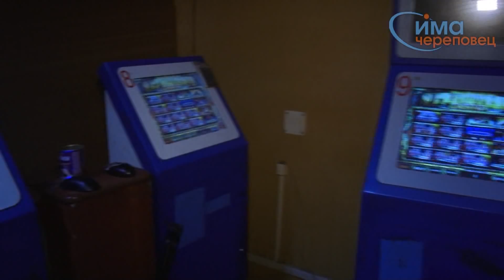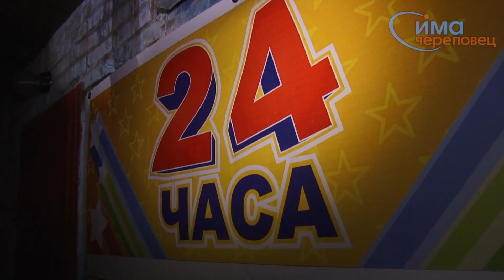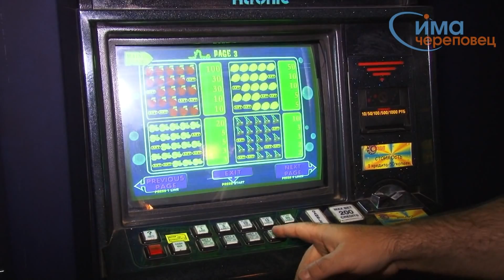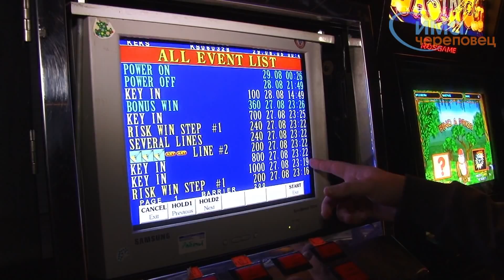28.08.2013 ОМОН и МЧС взламывают игровые клубы в Череповце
Сегодня ночью прошел очередной рейд полиции по игровым клубам.